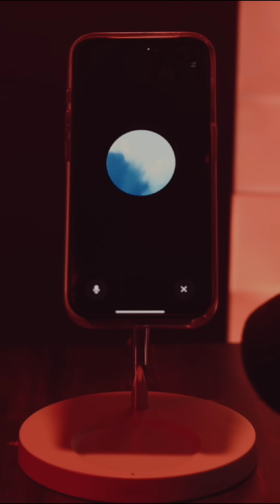Chatgpt trained on how many scripts?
“The Last Human” podcast